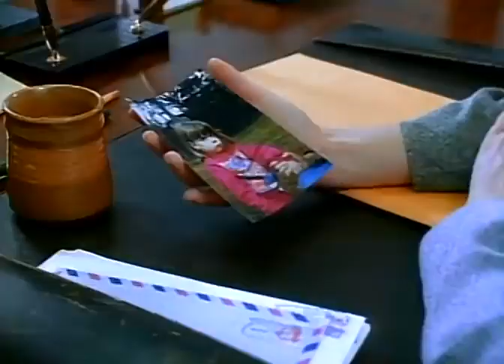Confiance brisée l'histoire de Shari Karney Abus de confiance 1993 hist HIGH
Film drame romantique complet en francais